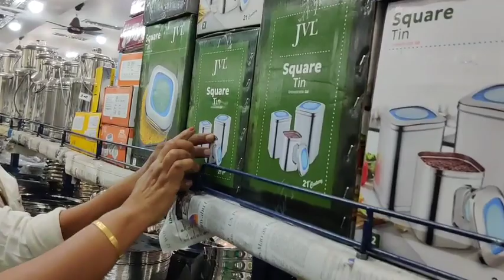Shopping vlog | Shri Saravanaa Kitchen wares Karur | பொங்கல் நெருங்கிடுச்சு பொங்கல்பானை பார்க்கலாமா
Address:
Shri Saravanaa Kitchen Wares,
Jawahar Bazaar,
Thaila silks south corner (Deepa silks backside),
Opposite to PMGHS school,
KARUR 639 001.

In this Shopping vlog | Shri Saravanaa Kitchen wares  Karur | பொங்கல் நெருங்கிடுச்சு பொங்கல்பானை பார்க்கலாமா video. I have shown the shopping vlog of Shri Saravanaa Kitchen Wares, Karur. I hope you like this Shopping vlog | Shri Saravanaa Kitchen wares  Karur | பொங்கல் நெருங்கிடுச்சு பொங்கல்பானை பார்க்கலாமா video.

இந்த Shopping vlog | Shri Saravanaa Kitchen wares  Karur | பொங்கல் நெருங்கிடுச்சு பொங்கல்பானை பார்க்கலாமா வீடியோவில் நான் ஸ்ரீ சரவணா கிச்சன் வேர்ஸ், கரூர் ஷாப்பிங்கை காட்டியுள்ளேன். இந்த Shopping vlog | Shri Saravanaa Kitchen wares  Karur | பொங்கல் நெருங்கிடுச்சு பொங்கல்பானை பார்க்கலாமா வீடியோ உங்களுக்கு பிடிக்கும் என்று நம்புகிறேன்.
சரசுஸ் சமையல் பாருங்க! சமையல் நல்லா பண்ணுங்க!